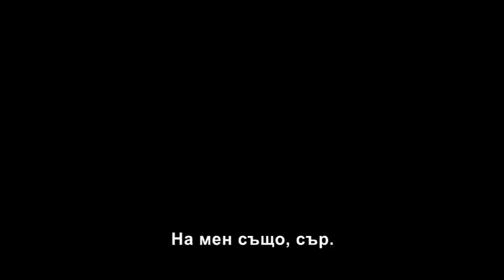Враг номер едно - трейлър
ВРАГ НОМЕР ЕДНО пресъздава най-мащабното разследване в историята на Америка. С отличие "Златен глобус" и пет номинации "Оскар", филмът е В КИНАТА ОТ 22 ФЕВРУАРИ.